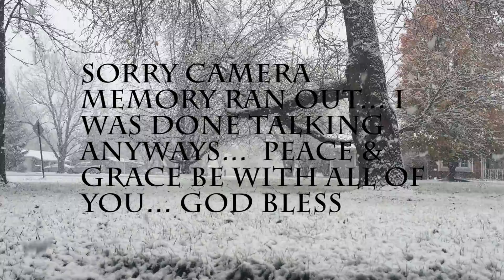Work While There's Day light - Night is Coming...